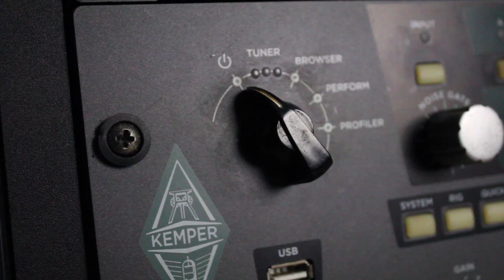John Mayer ultimate KEMPER AMPS guitar profiles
Thomas
Liveplayrock